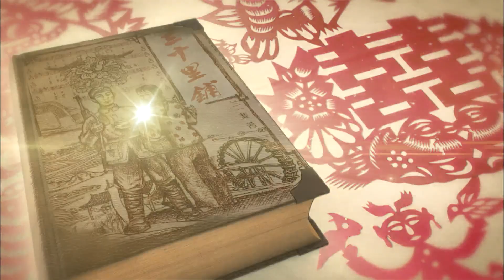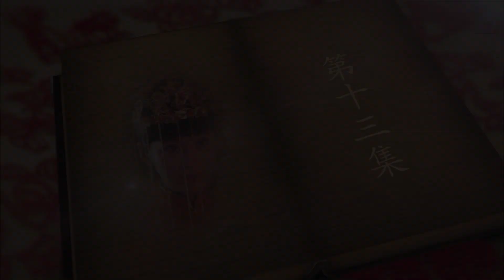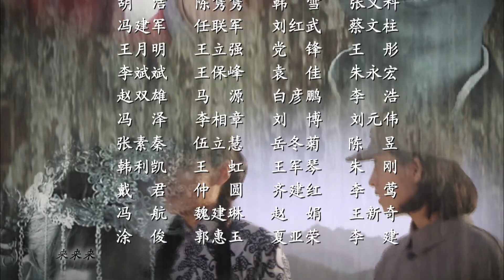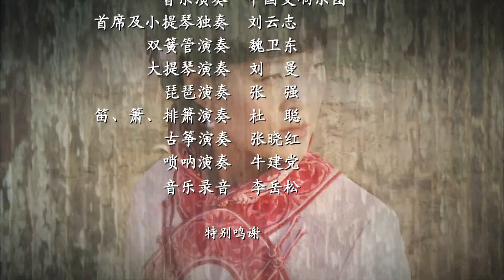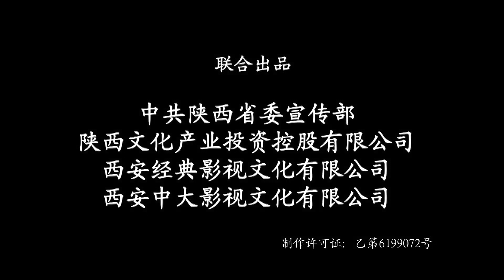三十里鋪 第13集（寇振海、藍盈瑩、王媛可等主演）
1939至1942年間的陝北綏德三十裏鋪。日軍已侵佔山西，保衛黃河之戰如火如荼。國共兩黨成員、日軍特務、土匪，以及趕牲靈的駝隊、騾隊和腳戶挑夫等經常往來歇息於三十裏鋪的騾馬店。在動盪不安紛繁複雜的環境中，四妹子和三哥哥為了愛情、生存、革命都做出了巨大的努力。